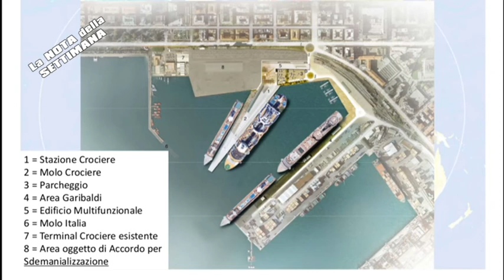la nota settimanale di Riccardo Sottanis 261018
Tanti progetti in città e provincia per migliorare la situazione economica, ma i progetti spesso dalle nostre parti hanno tempi lunghi, troppo lunghi.
I cittadini si augurano che non sia così per il nuovo fronte a mare e per i ponti distrutti dall'alluvione in Val di Vara.

La nota settimanale di Riccardo Sottanis